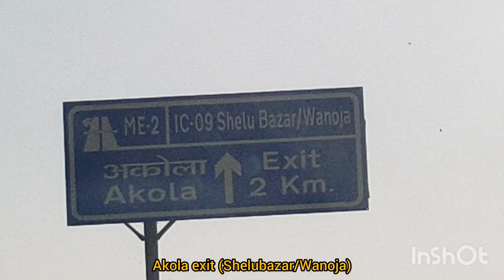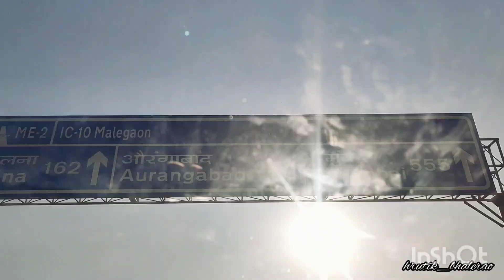Samruddhi Mahamarg | Karanja lad - Malegaon | ALTO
Hindu Hrudaysamrat Balasaheb Thackeray Maharashtra Samruddhi Mahamarg or Samruddhi Expressway.

Video is captured on 23 Feb 2023. I made a trip from Karanja lad to Malegaon (Washim) on Samruddhi Expressway. And I thought to make a video of this small trip.